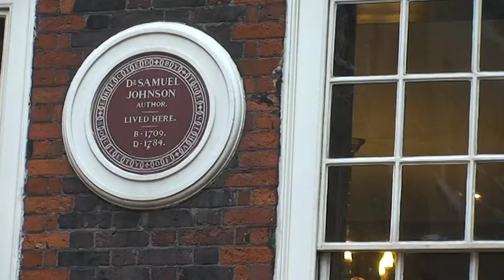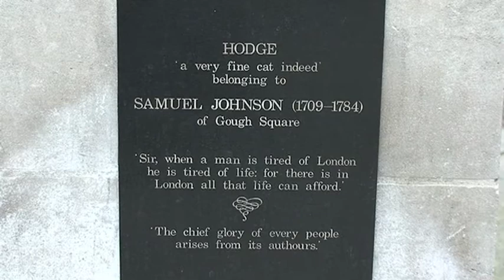Topsee - The Top Cat Statue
Short video showcasing the "Top" cat statue near Fleet Street named Hodge. The statue is opposite Dr. Johnson's house.